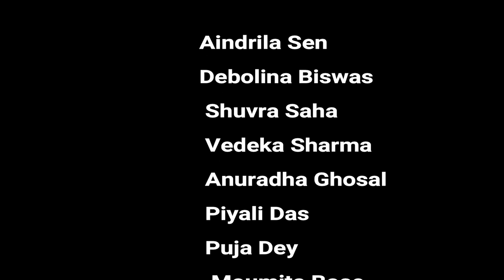Dance workshop Behind The Scenes | 2nd workshop ALERT |Antara Bhadra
Hello everyone! This is behind the scenes of my 1st everDance workshop held in Kolkata.
If you don't know I arranged one Dance workshop in kolkata  where I taught "Ghar More pardesiya", students were given certificates and at the end we shot a video.

Also there will be a workshop on 30th June in Kolkata where I will teach "Mohe Rang Do laal".
Fee: 400
If paid before 15th June: 350
(Pre-registration is compulsory, spot registration not allowed)

JOIN MY JOURNEY FROM 25K-30K